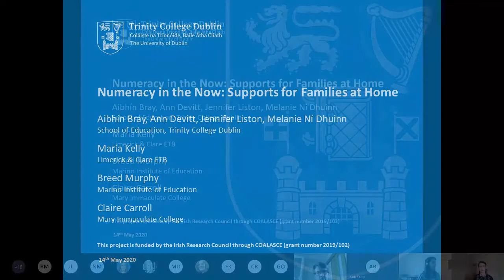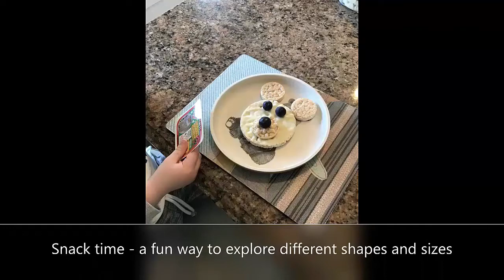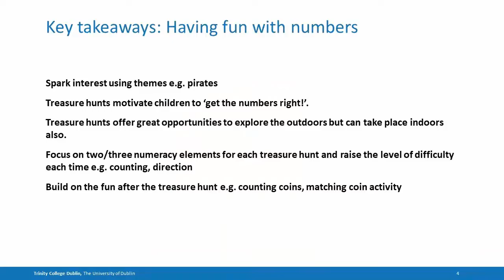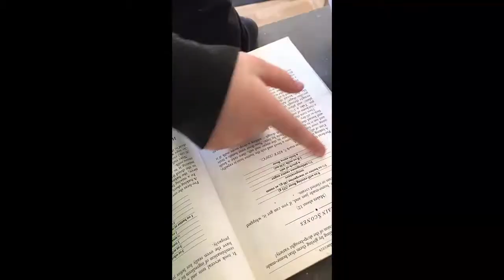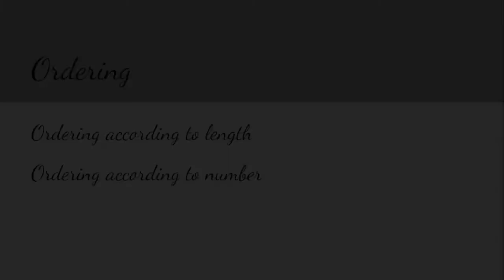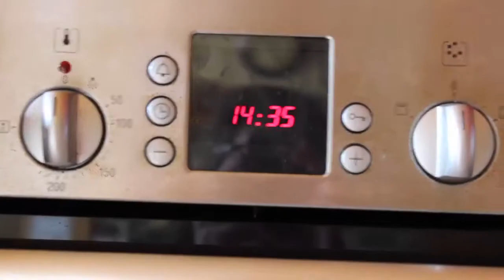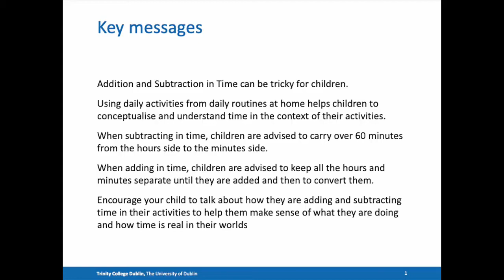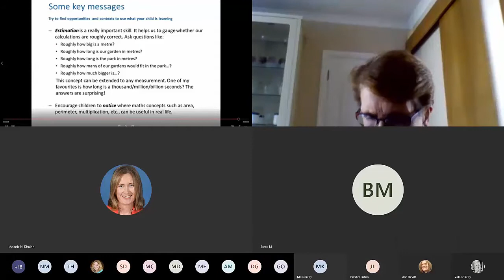Numeracy in the Now Webinar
Speakers:
Aibhín Bray, Maria Kelly, Jennifer Liston, Breed Murphy, Ann Devitt, Melanie Ní Dhuinn